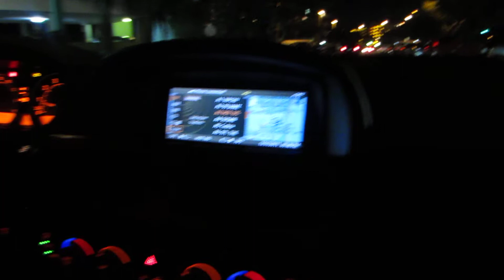BMW 745i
Flex